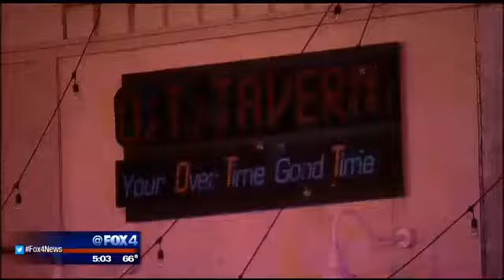Greenville Ave Deadly Shooting